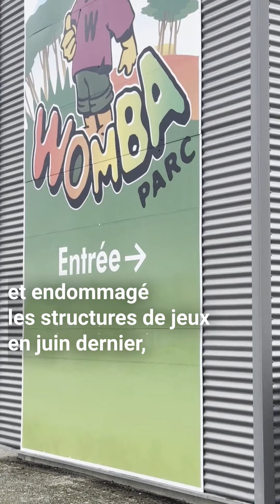Le parc de loisirs indoor Womba de Villechétif rouvre le 5 octobre après quatre mois de fermeture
Le parc d’attractions et de loisirs met le paquet pour sa grande réouverture ce samedi après une saison estivale blanche. Au programme: des équipements tout neufs, de nombreuses surprises et un nouveau concept d’animations familiales.
Images : Anne Genévrier / Réalisation : Glenn Essoly